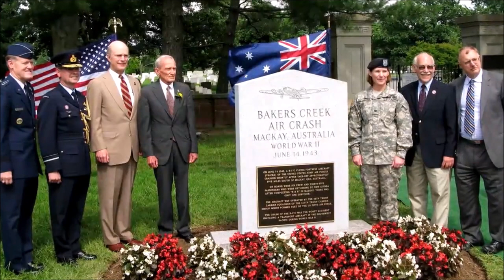TOP 5 Countries That Never Lost A War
In today's  Video We will Show you 5 countries That Have Never  Lost a War.While making this video We considered:
1)Only Independent countries that won at least once fighting against a foreign force.2)Internal civil wars independent conflicts
are not considered.3) Modern states only.